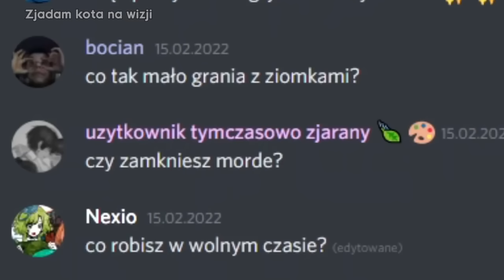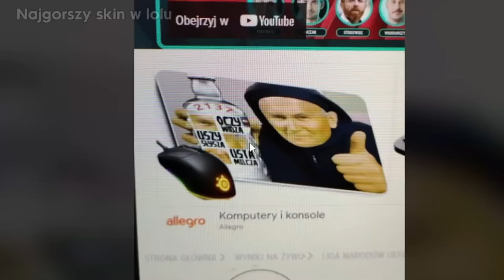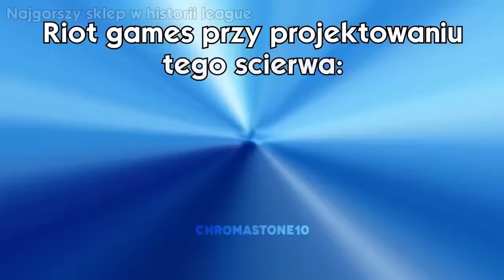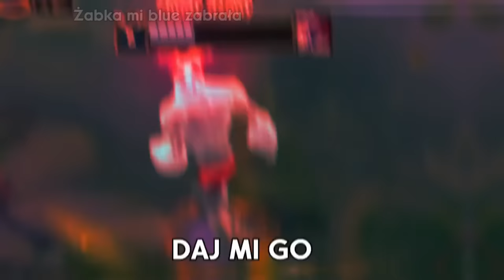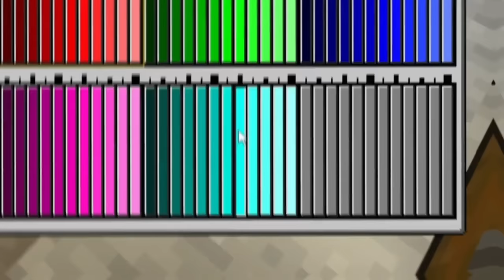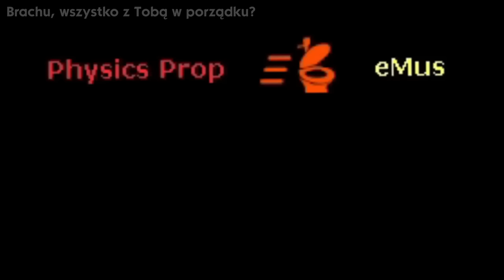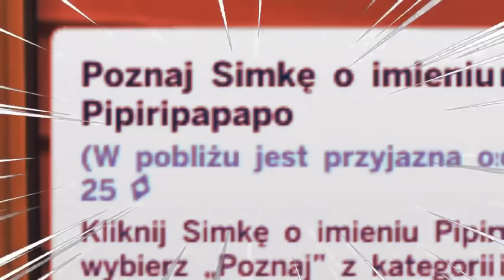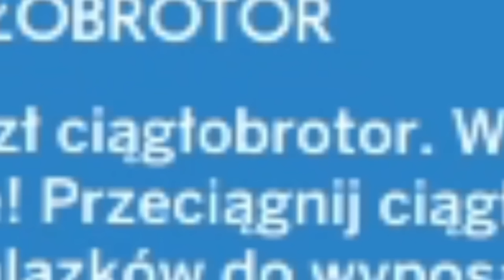Najlepsze momenty mojego życia 2022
00:00 - 7:04 - Gotowanie
7:05 - 8:37 - vlogi
00:08:38 - 01:17:40 - League of Legends
01:17:41 - 01:32:37 - Minecraft
01:32:38 - 01:55:08 - Losowe gierki
01:55:09 - 02:07:29 - Skimbsy sezon 1
02:07:30 - 02:18:48 - Skimbsy sezon 2
02:18:49 - 02:19:24 - Zakończenie

jak to czytasz to napisz w komentarzu wesołego nowego roku